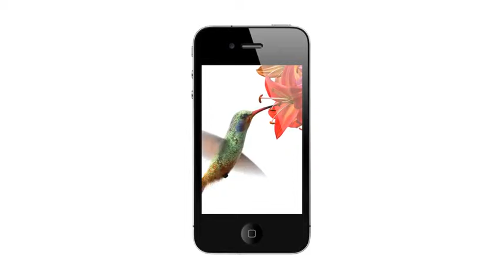Edwards Technology Leadership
Vacuum technology enables many leading edge processes - and Edwards required a simple, but impressive, video clip to explain the role of their innovative expertise. By combining new and existing footage with animation, this impressive clip successfully tells the story. The process started with storyboard concepts and script, followed by thorough archive research to identify what footage was reusable and where new shots were required to create the final clip.